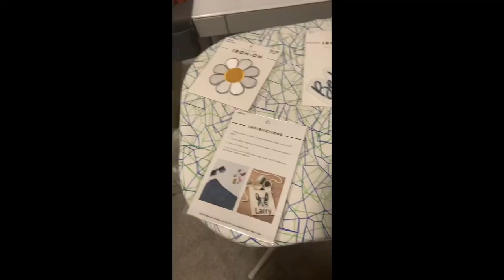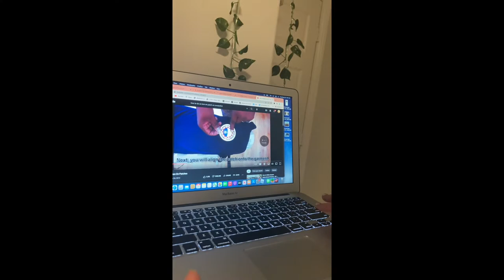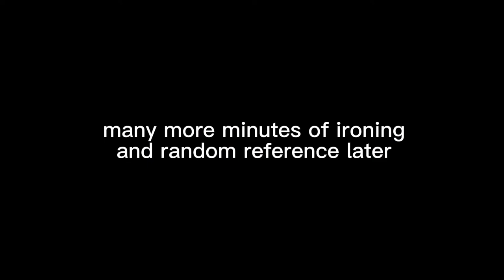Making iron on sweatshirts!!!// vlog :)